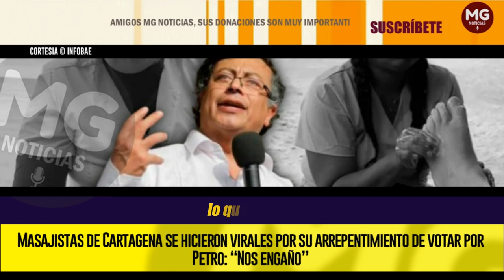📢 ARREPENTIDAS DE VOTAR POR PETRO MASAJISTAS DE CARTAGENA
Debido a este tipo de pronunciamientos por parte del presidente, en redes sociales se hizo viral un video en el que dos turistas estaban disfrutando de un masaje en una playa de Cartagena, pero en medio del servicio, decidieron hablar con las masajistas sobre la actualidad del país.
INFOBAE